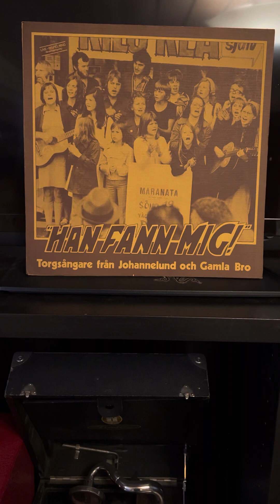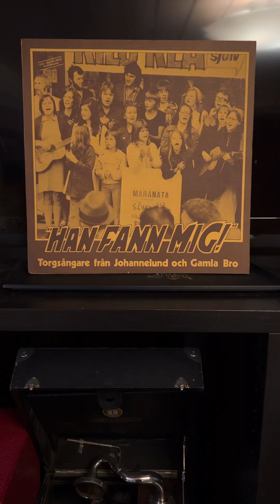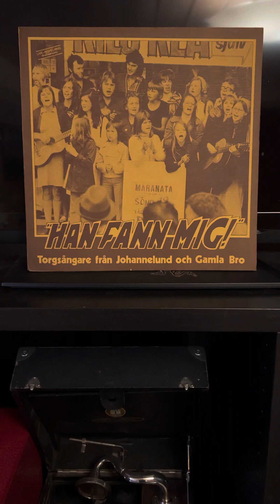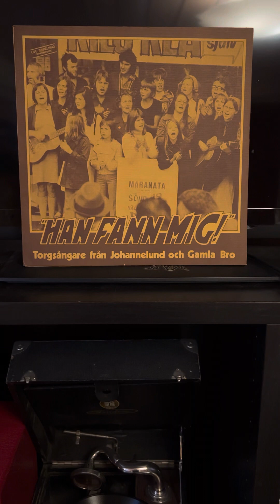Torgsångare från Johannelund och Gamla Bro: Vilken dag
Utgitt i 1973. Fra MRL-2109, MRs Musikproduktion, Bromma.